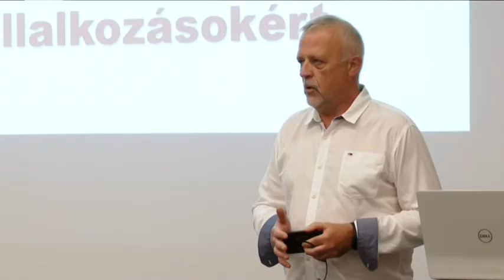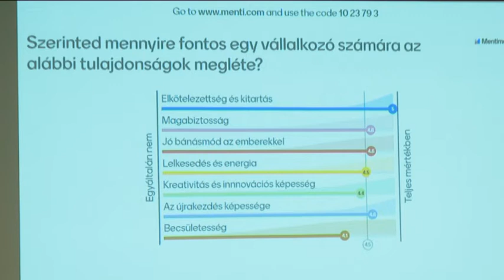Üzleti kurzus a Campuson